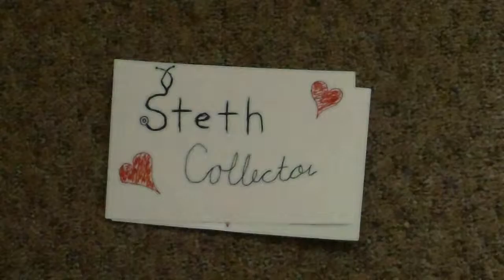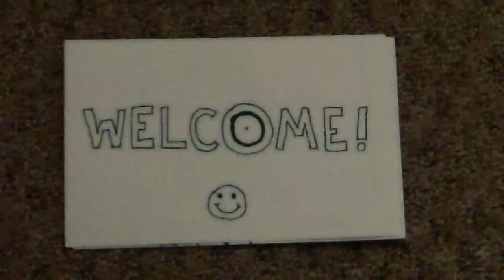Intro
Please excuse me amateur drawings, Lol!